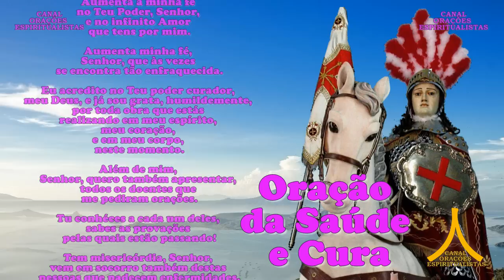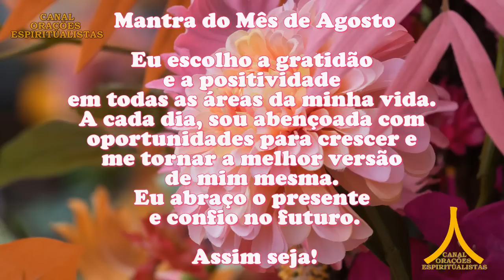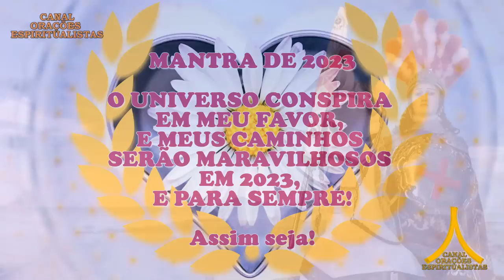Oração da Manhã e para todo dia 23 de agosto de 2023, São Jorge, Fechar o Corpo e Abrir Caminhos